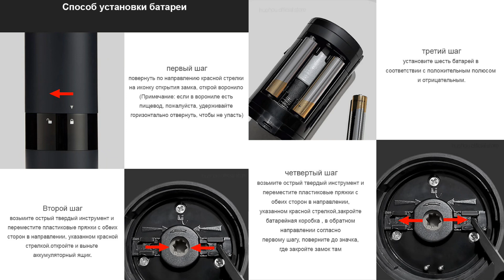🍷🧂ТЕСТИРУЮ ГАДЖЕТЫ для КУХНИ С ALIEXPRESS 🔥РАСПАКОВКА ПОСЫЛОК с алиэкспресс 📦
КУПОН на 200 РУБ -  RADUET200

➡️Получи 300 руб на OZON-  OZON2O2M2G

Ещё нашла скидку 10% на сумму заказа более 60 долл:  VALUE60